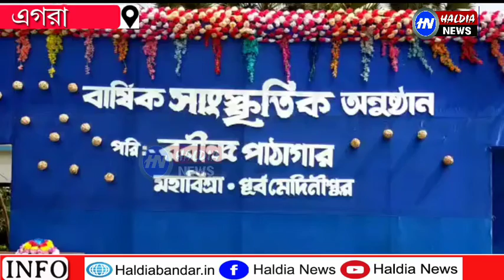এগরা রবীন্দ্র পাঠাগারের বাৎসরিক সাংস্কৃতিক অনুষ্ঠান